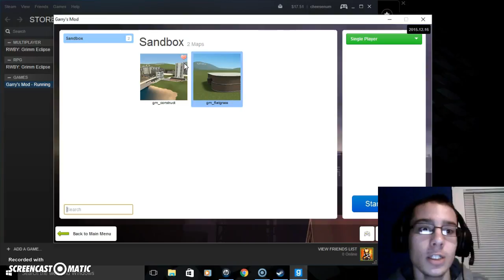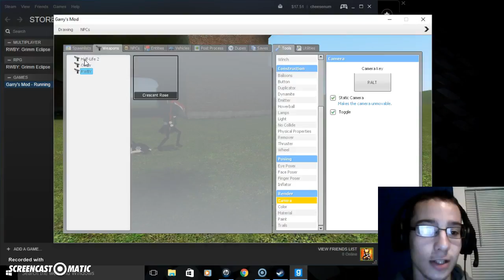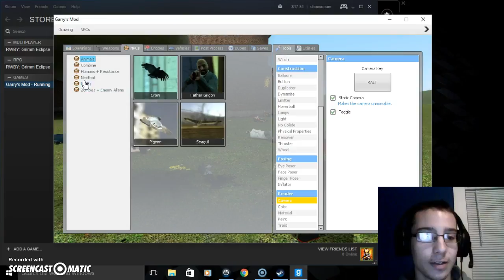My first time playing Gmod